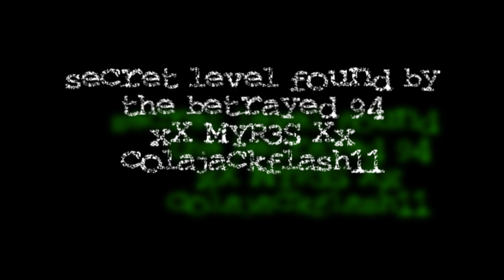tut to secret level part 2